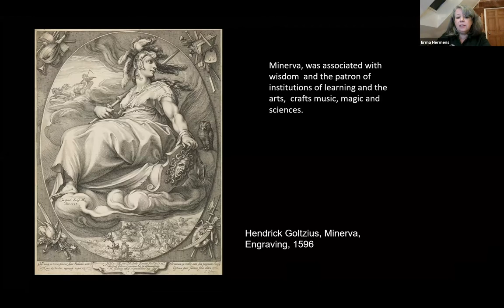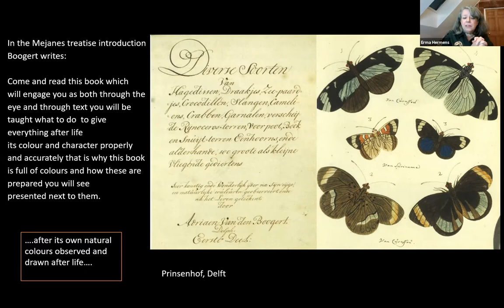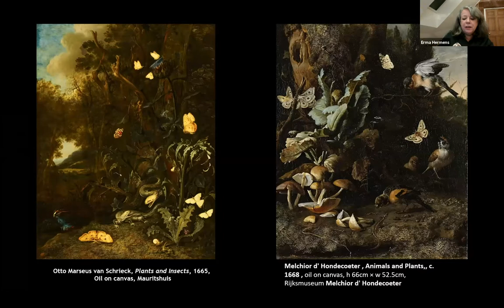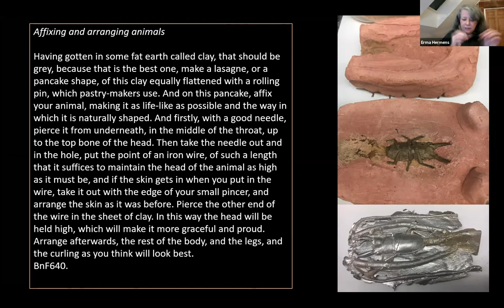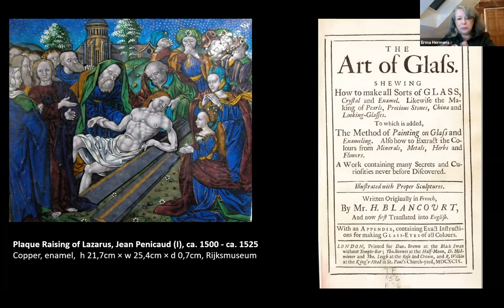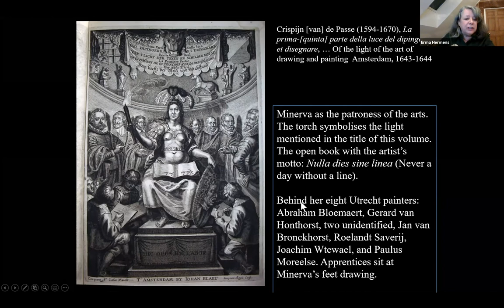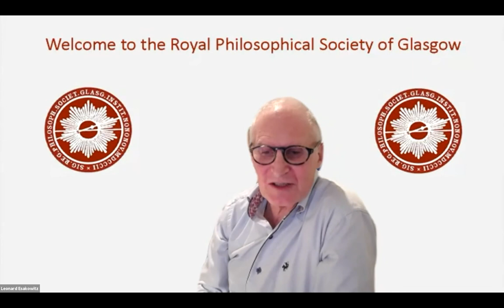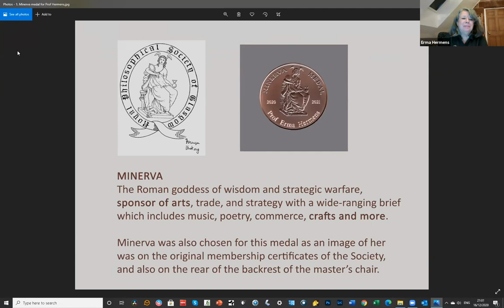Catching the artist’s skill: a journey of discovery and wonder - Prof Erma Hermens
We are often marvelling at the 17th-century painter’s skilful and realistic rendering of materials such as glass, metal, fur and human skin, or at the technical ingenuity of the goldsmith or glassblower, who manipulate their materials with such sophistication. Through a multidisciplinary approach, combining expertise and methods from technical art historical research with scientific analyses and imaging techniques, we try to unravel the act of making in all its facets, idiosyncrasies, and of course secrecy. In this talk I will discuss this process of unravelling, discovery and wonder, through fascinating case studies, also demonstrating our limitations, despite all this technology, in trying to get under the skin of the artist and artisan.
BIOGRAPHY
Erma Hermens is  Rijksmuseum Professor in studio practice and technical art history, University of Amsterdam, and senior researcher at the Rijksmuseum, Department of Conservation of Science, where she works with interdisciplinary teams, liaising between curators, conservators and scientists, combining art historical and contextual research of objects with scientific analytical data, digital imaging, and art technological source research.